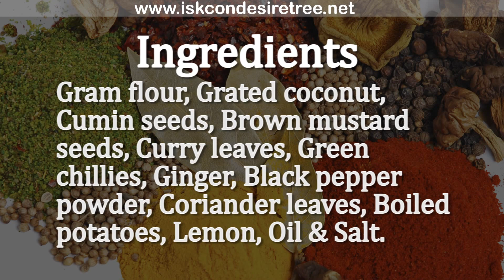Recipe - Coconut Stuck (मराठी)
Potatoes (Aloo)
Oil
Mustard Seeds (Rai)
Cumin (Jeera)
Curry Leaves
Ginger (Adrak)
Green Chilly (Hara Mirch)
Grated Coconut (Nariyal)
Salt (Namak)
Lemon
Coriander (Dhaniya)
Black Pepper (Kali Miri)
Gram Flour (Besan)
Salt (Namak)
Corn Flour
Water